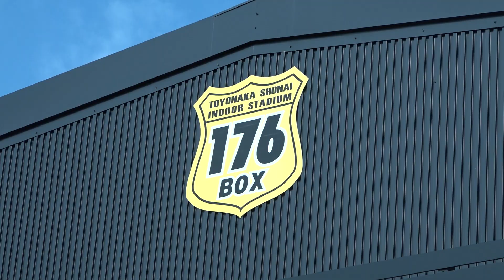GLADIATOR 020 バックステージ前編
GLADIATOR 020 in OSAKA 2023/1/22
【バックステージ、アップ選手】
・第4試合大場慎之助（パラエストラ東京）
・第７試合璃久（HIGH SPEEDGYM/SBスーパーウェルター級2位）
・第8試合　宮城友一（DROP）
【武道奨励金獲得選手】
・第5試合　溝口司（矢田道場）